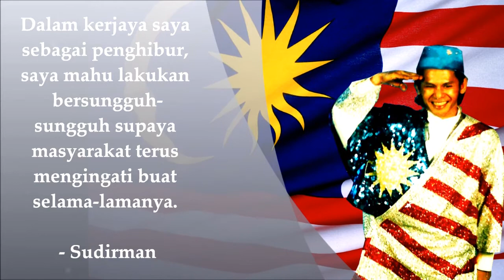Di sini lahirnya sebuah cinta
Malaysia National Day is nearly approaching. So, here are some of our pictures to show the reflect how much we as multicultural Malaysian, love your country, Malaysia.
Hi, Greetings from Sabah!
Song: Warisan (Sudirman)
Artist: Narmi

Show your support's and love by tweets follow with hastag